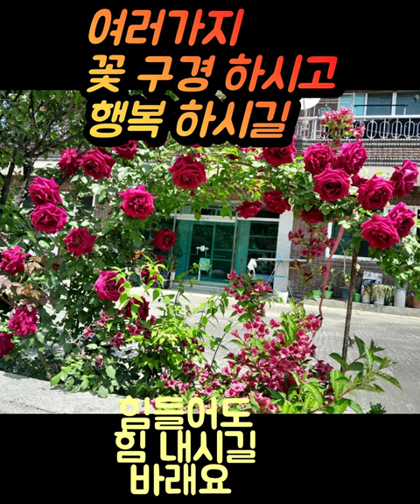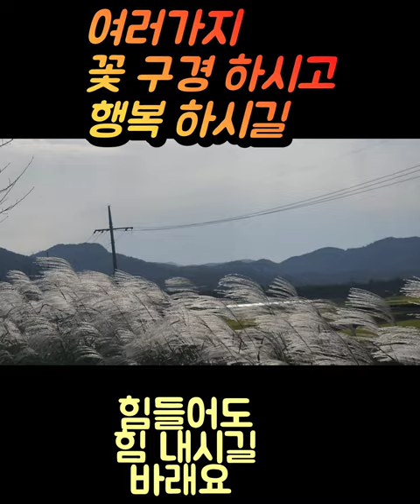이쁜꽃 구경 하시면서 힐링 되시길 /기도 드립니다